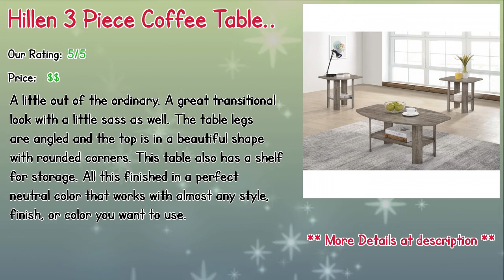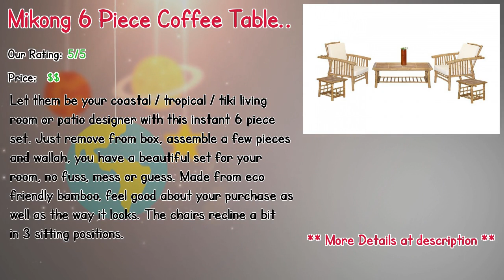10 Cheap Coffee And End Table Sets For Sale In 2019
10 Cheap Coffee And End Table Sets For Sale In 2019

** Record 3 Piece Coffee Table Set
** Almodovar 2 Piece Coffee table Set
** Kerens 3 Piece Coffee Table Set
** Cortlandt 3 Piece Coffee Table Set
** Creede 3 Piece Coffee Table Set
** Hillen 3 Piece Coffee Table Set
** Christi 3 Piece Coffee Table Set
** Mikong 6 Piece Coffee Table Set
** Cabrales 2 Piece Coffee Table Set
** Chesser 3 Piece Coffee Table Set

See More details Cheap Coffee And End Table Sets For Sale

Our complete review, including our selection for the year's best Cheap Coffee And End Table Sets For Sale, is exclusively available on Spyer Home Decor.